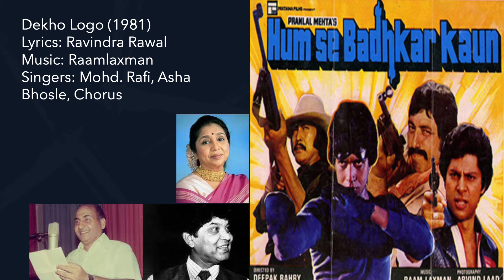"Dekho Logon": Raamlaxman for "Humse Badhkar Kaun" (1981)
A tribute to composer Vijay Patil, better known as the mantle of Raamlaxman, who passed on 22 May 2021. Before he entered the 'sanskari' world of Rajshri, he composed across genres that were sheer winners. Such as this peppy, foot-tapping number that has Mohd. Rafi and Asha Bhosle in top, teasing form.
Movie: Humse Badhkar Kaun (1981)
Director: Deepak Bahry
Stars: Mithun Chakraborty, Ranjeeta, Danny Denzongpa, Vijayendra Ghatge, Ranjeet, Amjad Khan
Lyrics: Ravindra Rawal
Singers: Mohd. Rafi, Asha Bhosle, Chorus